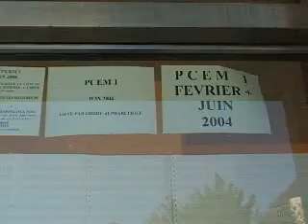Bio, A Qui Le Tour ?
Fausse Pub Bio à qui le tour